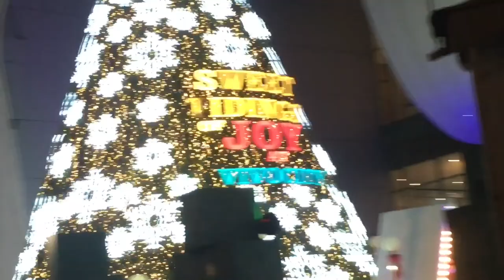CHRISTMAS DECORATIONS LATE UPLOAD